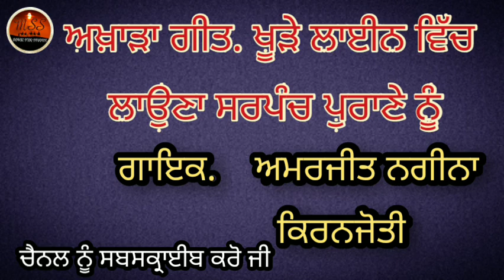Amarjeet Nagina & Kiranjoti ਖੁਡੇ ਲਾਈਨ ਵਿੱਚ ਲਾਉਣਾ ਸਰਪੰਚ ਪੁਰਾਣੇ ਨੂੰ Sarpanch Puraane Nu ਅਮਰਜੀਤ ਨਗੀਨਾ